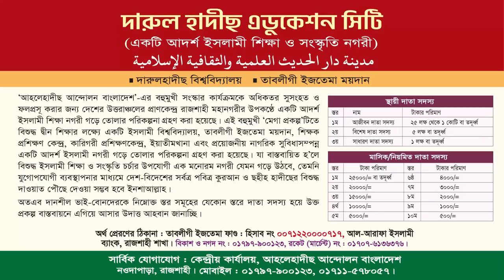ভ্রান্ত আক্বীদার দল সমূহরে পরিচিতি। জাহান্নামী ও জান্নাতি দল চেনার উপায়? শায়খ হাফেয আখতার মাদানী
🔥 আহলে সুন্নাত ওয়াল জামা‘আত বনাম ভ্রান্ত আক্বীদার দল সমূহরে পরিচিতি
🔥 আসুন জেনে নিন জাহান্নামী দলসমূহের পরিচয়?
🔥 এবং জান্নাতি দল চেনার উপায়?
🔰 দরসে হাদীছ (ভ্রান্ত আক্বীদার স্বরূপ)
🔥 মুসলিম উম্মাহ ৭৩ দলে বিভক্ত হবে। তন্মধ্যে একটি মাত্র দল শুরুতেই জান্নাতী হবে
► দাঈ, আল কাসিম আল খাবরা দাওয়াহ সেন্টার, সউদী আরব 🇸🇦।